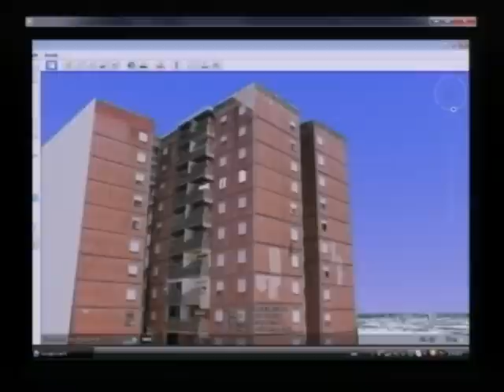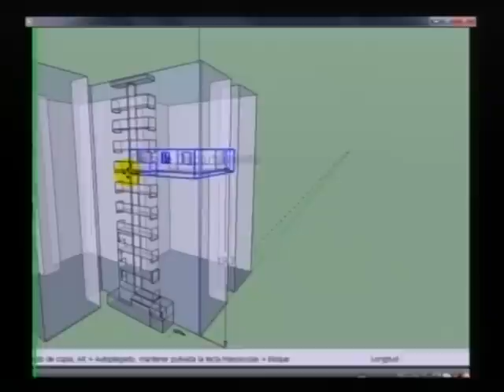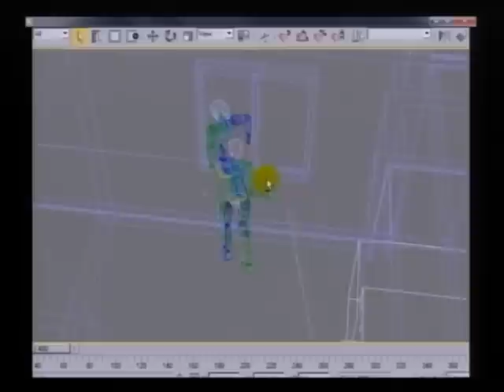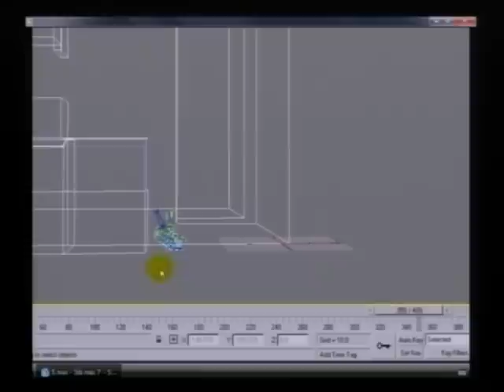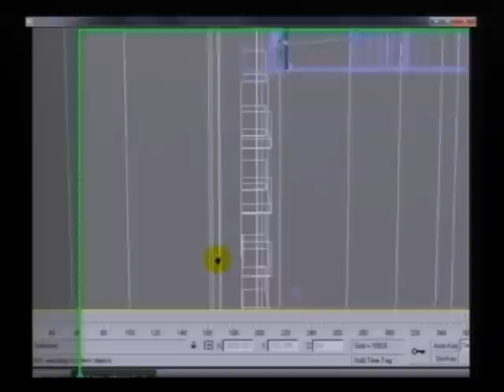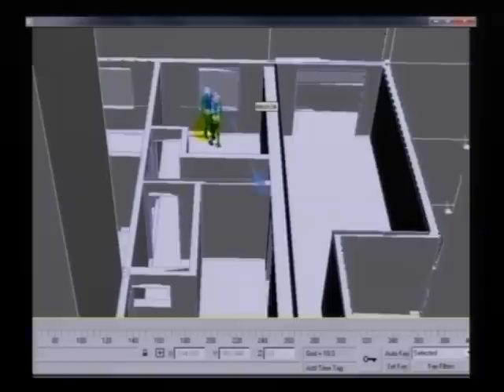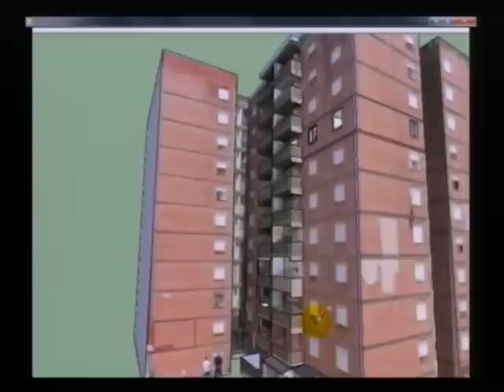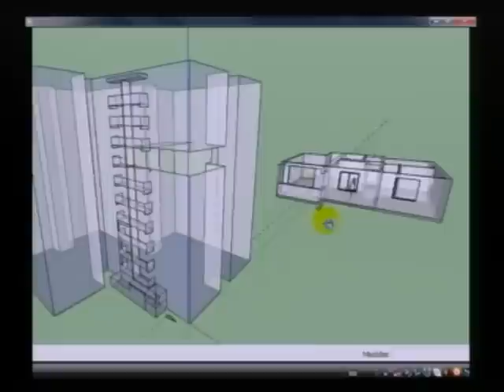DR GABRIEL CALDENTEY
Somos Noticias de Lunes a Viernes 20.00 y 23.00 hs. Frecuencia 2 y 17 (HD) de Canal 2 Cablevisión Pergamino y a los pueblos del partido a atrvés de Canal 6 de Acevedo.